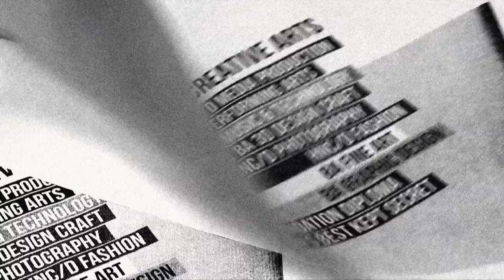BA (Hons) Fine Art at Havering College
Fine Art courses at Havering College of further and higher education - check out these students showcasing their work and hear what this course has done for them